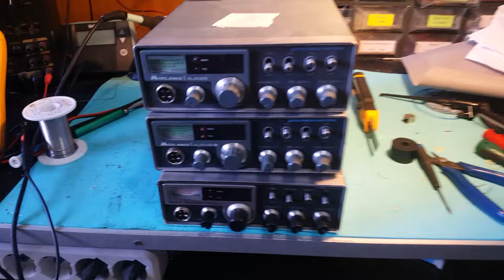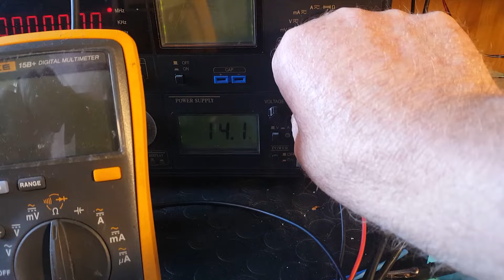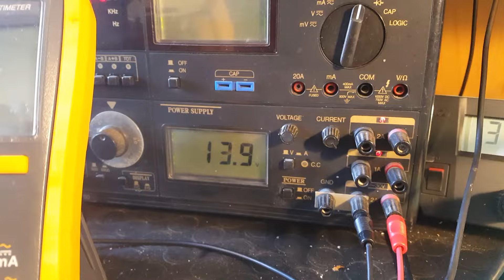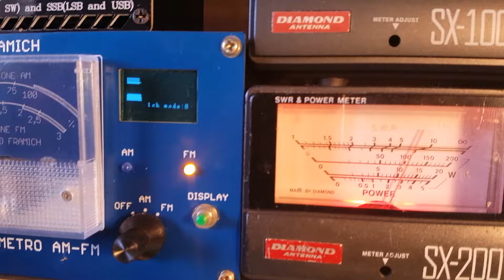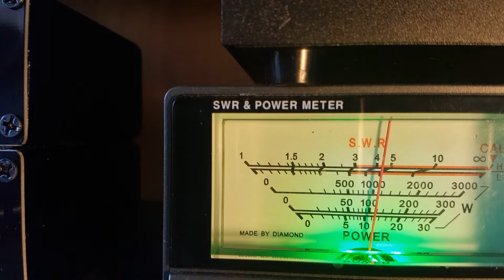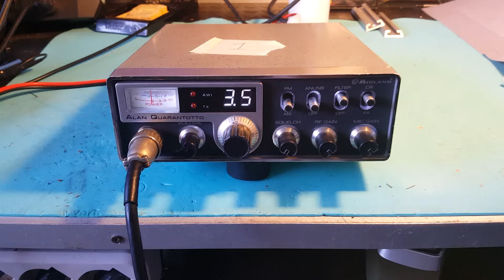Video 3 apparati Midland di Simone di Ardenno SO - 1° Alan QUARANTOTTO -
Inversione di polarità e alimentazione a 24V, riparato.